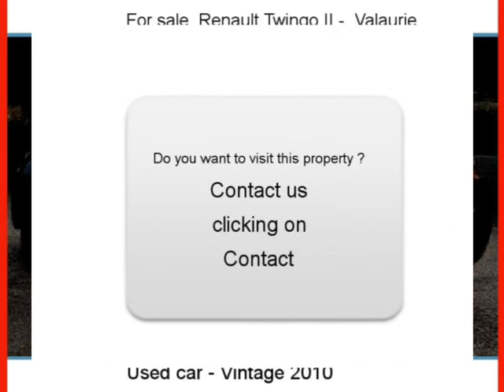Sale one Renault Twingo II Valaurie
For sale at  Valaurie  Used car Renault Twingo II of 17000 Km.
used motors Autoenvideo : Sale one Renault Twingo II  Valaurie  Drôme